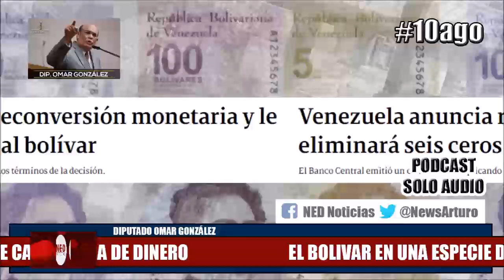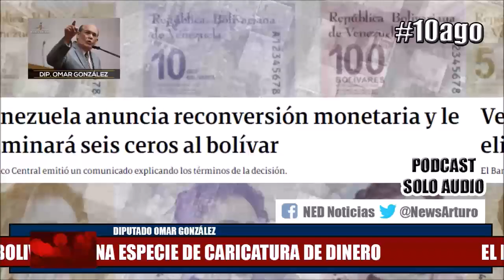BOLIVAR EN UNA ESPECIE DE CARICATURA DE DINERO Dip Omar González